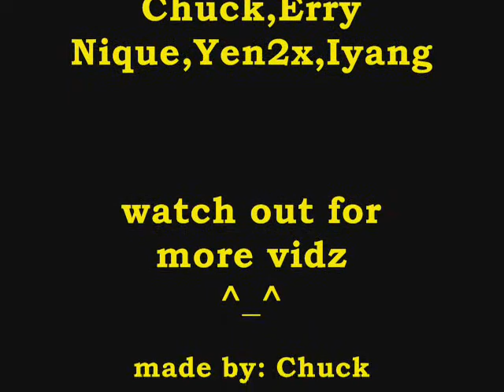NEW ERA 2011 guest